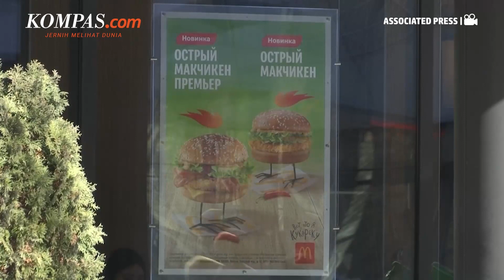Restoran McDonald’s Tetap Buka di Tengah Invasi Rusia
Meski restoran McDonald’s diberhentikan sementara dari Rusia, namun para pengunjung tetap bisa membeli makanan cepat saji karena sejumlah gerai milik franchisee tetap buka. Sebagian besar toko McDonald’s di Rusia dioperasikan oleh perusahaan makanan cepat saji, dan lebih dari seratus restoran tetap buka karena beberapa menolak untuk menutup gerai mereka.

Beberapa di antaranya terletak di stasiun kereta api dan bandara seperti di dalam stasiun kereta api Leningradsky Moskow. Banyak pengunjung yang senang masih mendapatkan makanan di McDonald’s. Sebab rantai makanan cepat saji baru-baru ini mengumumkan menutup sementara 850 lokasi di Rusia di tengah sanksi Barat yang diberlakukan setelah operasi militer di negara Ukraina.

Penulis Naskah: Arini Kusuma Jati
Video Editor: Agung Wisnugroho
Produser: Agung Wisnugroho